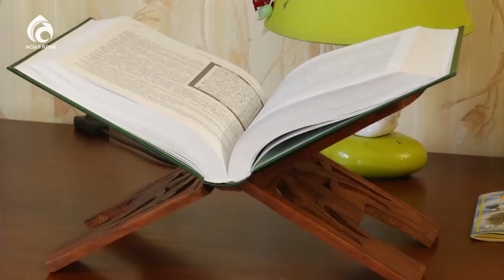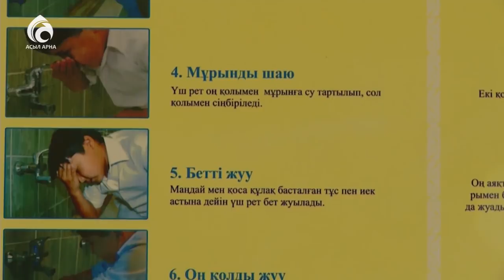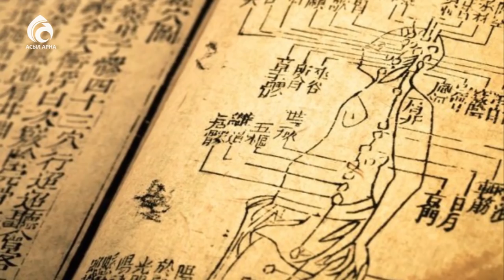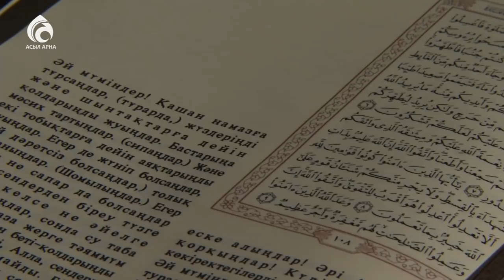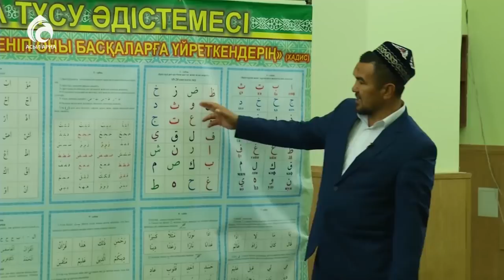Дәрет алудың шарттары, әдебі \ Әдеп әліппесі \ Асыл арна